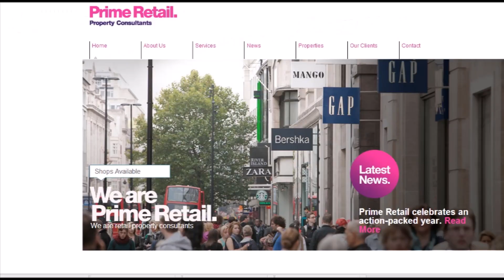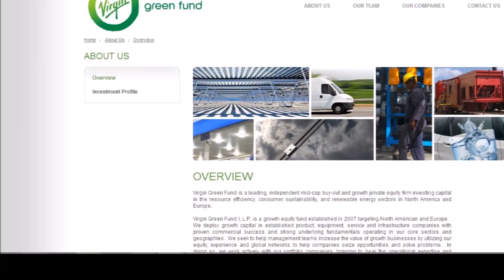CBRE Internship Application 2014